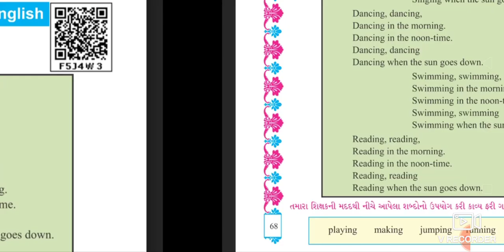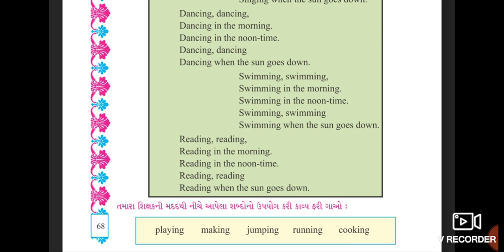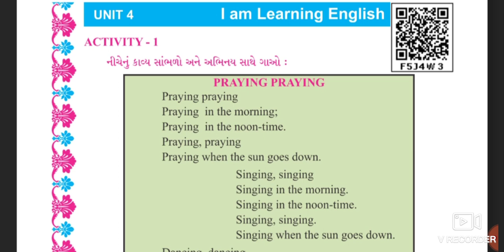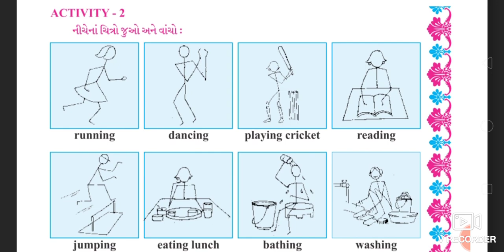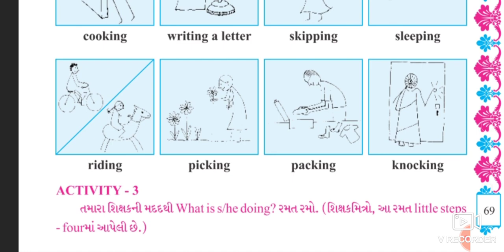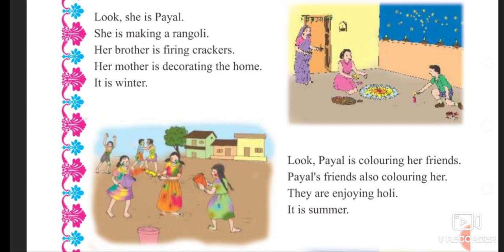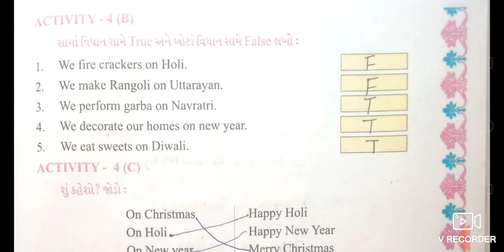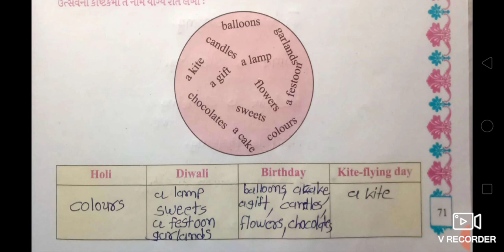Std 5 English Unit 4||Sem 2||Activity 1,2,3,4||I am Learning English||ધોરણ 5 અંગ્રેજી પાઠ 4||સત્ર 2